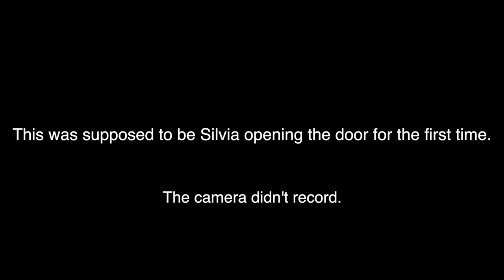The Baby Shower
A short film about a friend's baby shower.

Special thanks to:
Francesca Buchowski (GoPro owner)
Emilia Drury (For letting me film on her iPhone in times of need)
John Zimmerman and Silvia Fontana (For having an awesome Baby Shower)